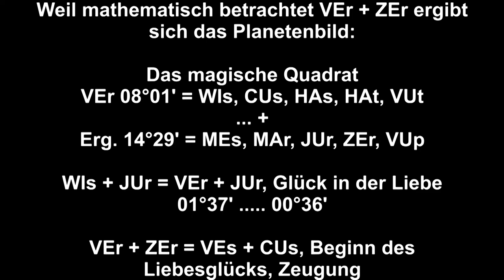H O C H Z E I T IM GEBURTSHOROSKOP